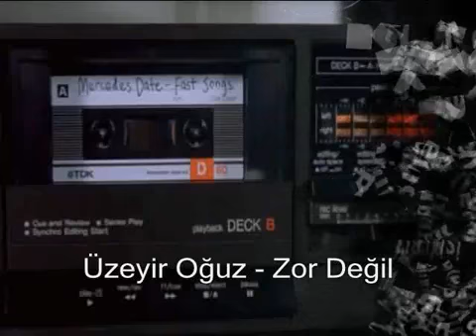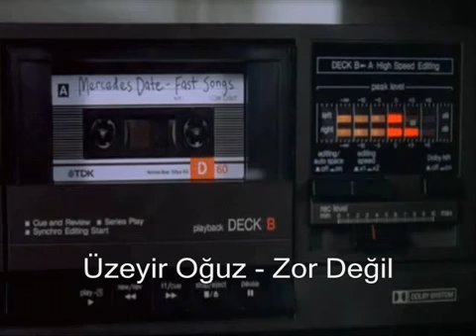Üzeyir Oğuz - Zor Değil